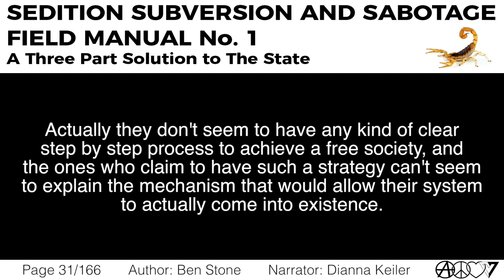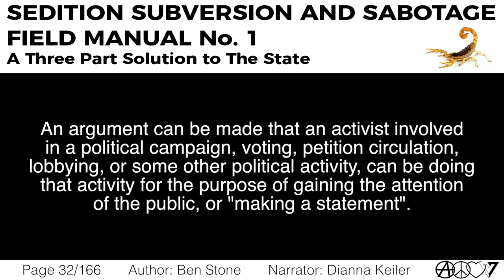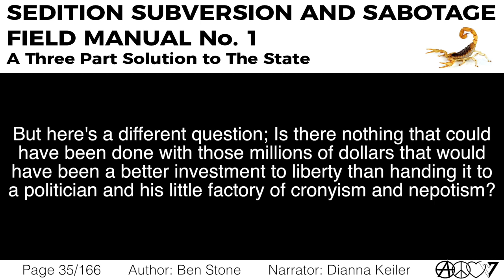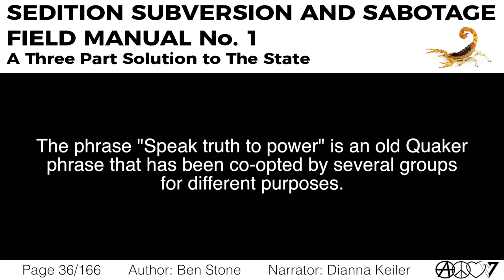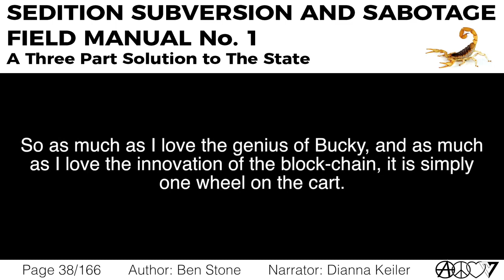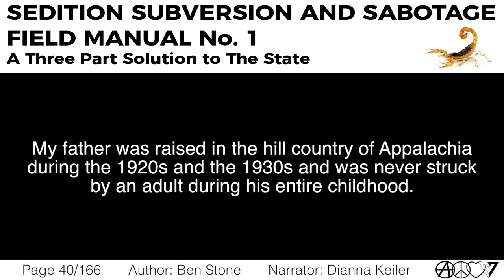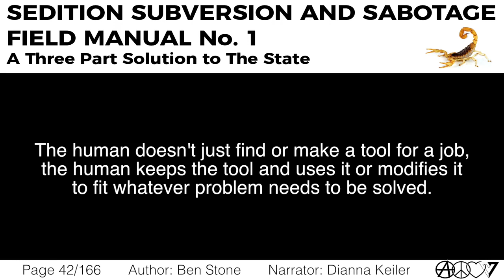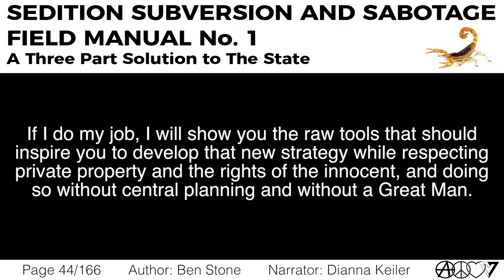Part 1, Ch. 3b: Know Your Enemy, Know Yourself [Sedition, Subversion, and Sabotage]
This chapter is read by Dianna Keiler.

Bitcoin: 15Bdzduwt92jYFGFaK2NSkPYFTaLbtonJg